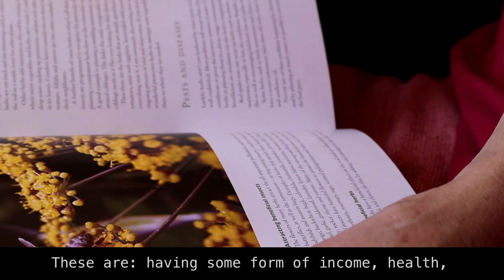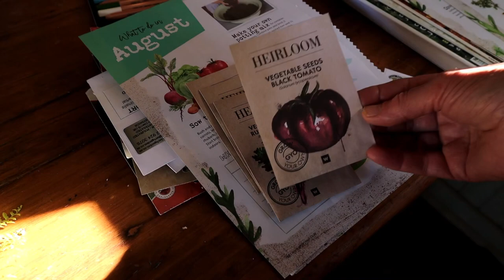SLOW LIVING SILENT VLOG / Some Thoughts on Slow Living / Simple Routines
Some thoughts on slow living.

So, what are the basics for our lives? We need some form of income, we need to be healthy, we need shelter, food, we need healthy human relationships and some form of enjoyment.

You can apply a slow living lifestyle to all these areas.

SLOW =
a)sustainable
b) local
c) organic
d) whole

Furthermore, you can start by simply to live mindfully and intentionally.
Stop multitasking and instead begin to cultivate a connectedness with your surroundings and other people.

Nurture your relationships. Take time to relax and do things you love. You do not have to be a minimalist to incorporate the principles of slow living in your life or live a simpler life.

-  You can simply reuse and repurpose what you already have.
- By doing some proper planning and being frugal, you can avoid overspending.
- Begin by systematically decluttering and tidying areas of concern.

“Therefore, pay careful attention to how you conduct your life — live wisely, not unwisely. Use your time well, for these are evil days. So don’t be foolish, but try to understand what the will of the Lord is.” Ephesians 5:15-17 (CJB)

Hello,

My name is Elmirí and you are welcome to join me as I explore the workings of a more intentionally natural and seasonally sustainable way of life, better known as ‘slow living’.

“Therefore don’t be afraid, you are of more value than many sparrows.”
Matthew 10:31 (World English Bible)